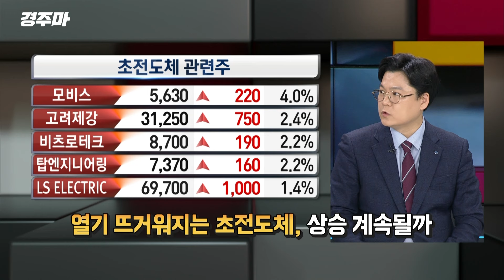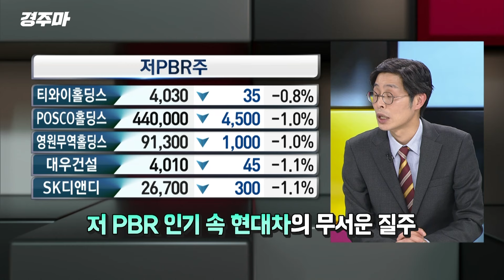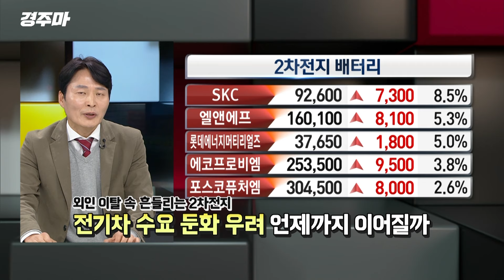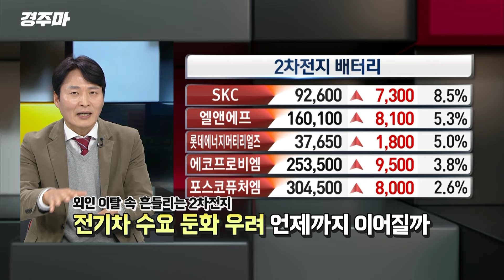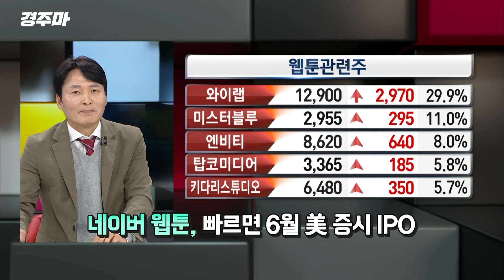[경주마] 중국 기준금리 인하 파급력은? | 2차전지 1분기 저점이후 반등할까? | 초전도체 계속되는 상한가의 배경은? (feat.하창봉, 이창환, 최영동)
00:00 오프닝
00:42 2월 20일 증시 마무리 관전평
09:53 중국 기준금리 인하, 증시 부양 가능성은?
14:33 글로벌 인플레 전쟁 속 디플레 공포 잠식된 중국
19:39 열기 뜨거워지는 초전도체, 상승 계속될까
21:38 의료계 파업 속 의대 증원 관련 교육주 급등세 포착
22:33 저 PBR 인기 속 현대차의 무서운 질주
27:12 전기차 수요 둔화 우려 언제까지 이어질까
32:38 2차전지 1분기 저점 이후 반등 가능성은?
44:55 네이버 웹툰, 빠르면 6월 美 증시 IPO

○이근형 MC
○하창봉 와우넷 파트너
○이창환 하이투자증권 영업부장
○최영동 와우넷 파트너

매주 월-목 오후 5시 30분 ~ 6시 30분 방송